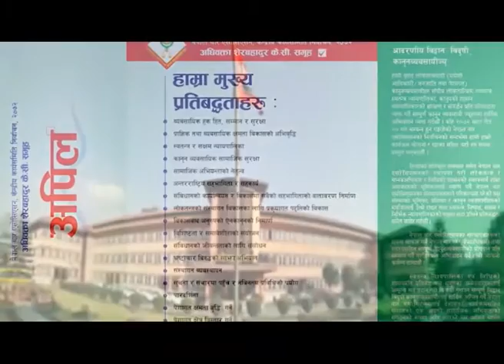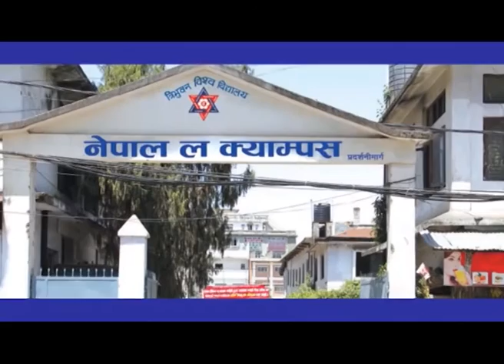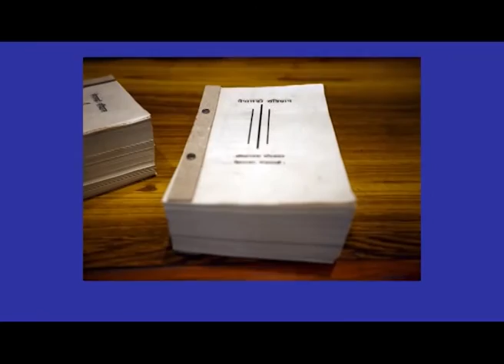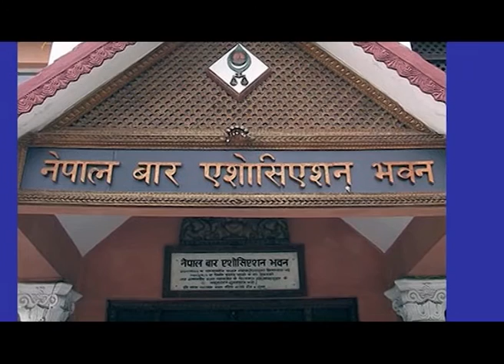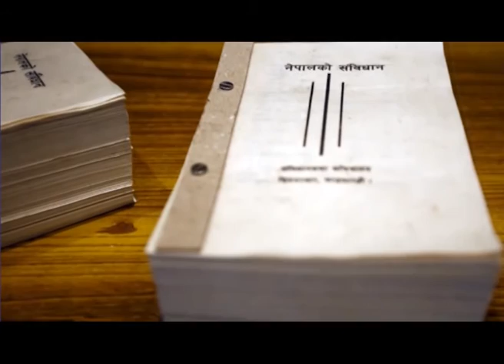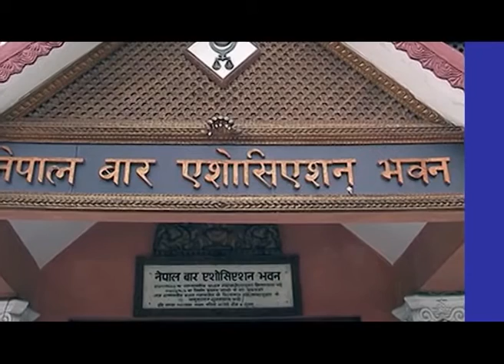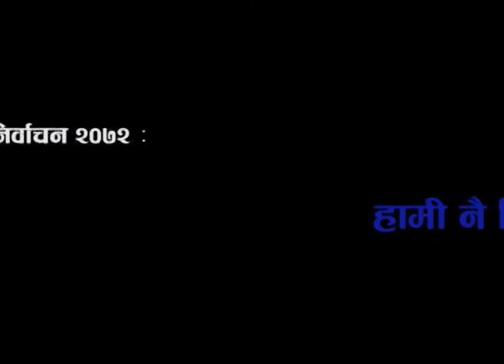Hami Nai Kina ? Tv Show, Nepal Bar Election 2072, Broader Democratic Lawyers Pannel 3rd episode